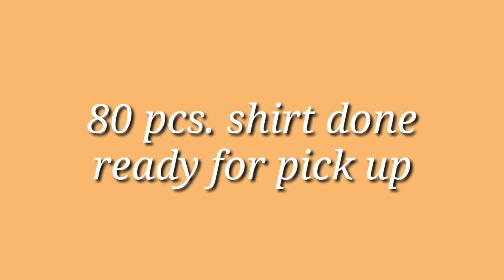ON GOING PRODUCTION FINISHING TRISKELION SHIRT presonalized shirt # made to order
Hi guy's welcome to

MARIBEL SISON CHANNEL

On going production
  TRISKELION SHIRT
# made to order
# personalised shirt

2/28/21